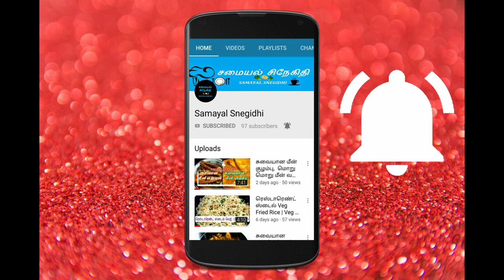காளான் 65 | மஷ்ரூம் 65 |Mushroom 65 | Mushroom 65 in tamil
Indha Videola Mushroom 65 eppadi seyyaradhunu solli eruka. Ellarum try panni parunga friends

In this , I have shown how to make mushroom 65 or mushroom fry in tamil. Please do try friends

Samayal snegidhi is the Tamil Youtube channel which entertain the people by its useful cooking, organizing, DIY making, reviews and vlog videos. The good thoughts, possitivity, tips to lead life happily are shared with people in Tamil in an interesting way. Thamizhal Inaivom. தமிழால் இணைவோம்!!!